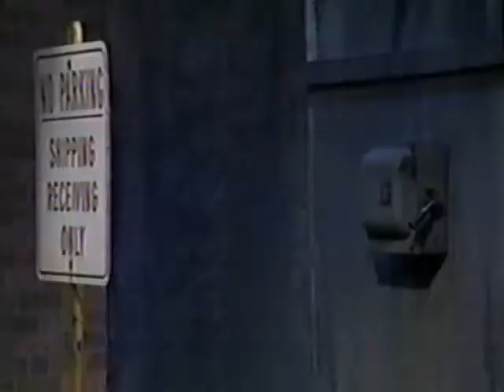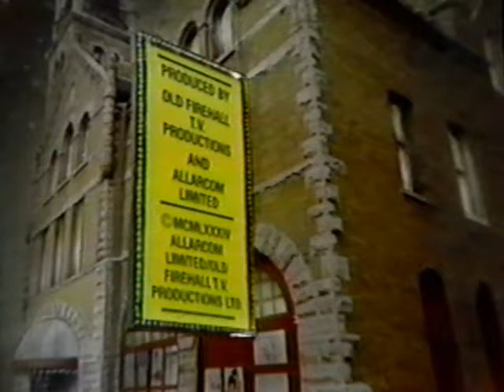THE SAMMY MAUDLIN SHOW "ON THE WATERFRONT AGAIN" | SCTV Series 2 Episode 19 (1979)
Sammy - Joe Flaherty
William B. Williams - John Candy
Edith Prickley - Andrea Martin
Bobby Bittman - Eugene Levy
Lola Heatherton - Catherine O'Hara
Lin Ye Tang - Dave Thomas